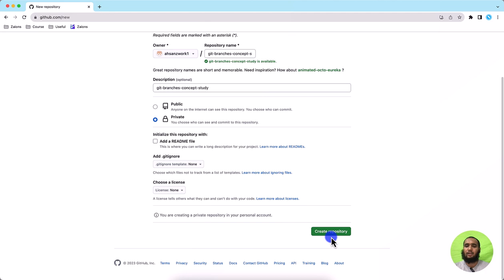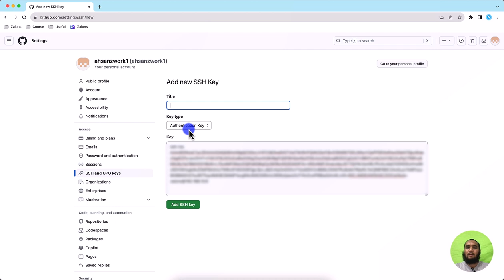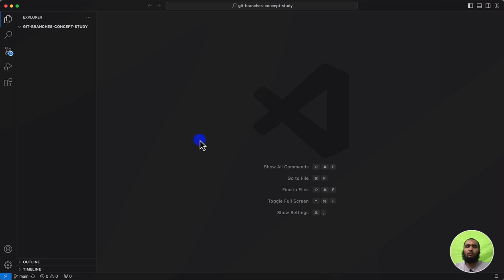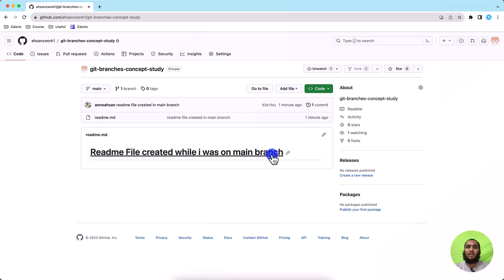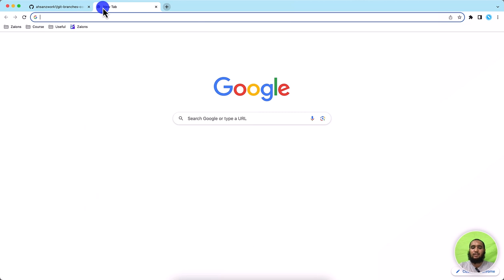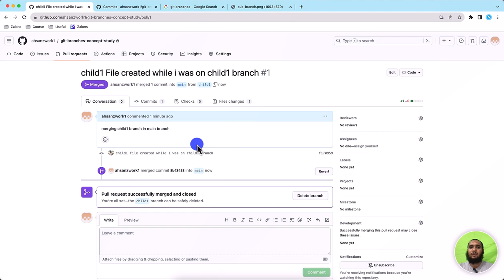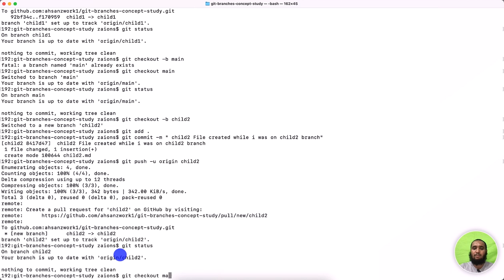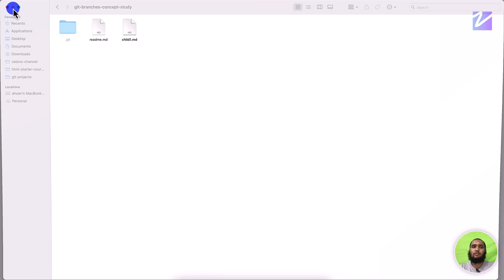02 - Git Branching and SSH Keys Explained: A Comprehensive Guide | Urdu/Hindi | Zaions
👋 Welcome to Another Insightful Tutorial by Zaions! 👋

Stuck in the tangled branches of Git? Confused about SSH keys? This video simplifies the complexity for you!

📌 What's Inside?
Git Branch Management 🌳
SSH Key Generation 🔑
Command-line Magic 🎩

🔥 Git Branch Management 🔥
Navigate through the branches of Git like a pro! Here's a snapshot of the commands you'll master:

Create New Branch: git checkout -b {branch-name}
Delete Branch: git branch -d {branch-name}
List All Branches: git branch
Switch Between Branches: git checkout {branch-name}

🔥 SSH Keys Explained 🔥
Say goodbye to repetitive logins with SSH keys. Learn how to set them up to make your Git experience seamless.

🔥 Interacting with Server 🔥
Pull from Server: git pull {remote-origin-name} {branch-name-on-server}
Push to Server: git push {remote-origin-name} {branch-name-on-local-system}
Fetch All Branches: git fetch --all